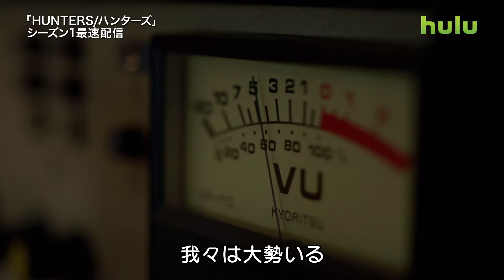人類が獲物となる…『HUNTERS／ハンターズ』予告編